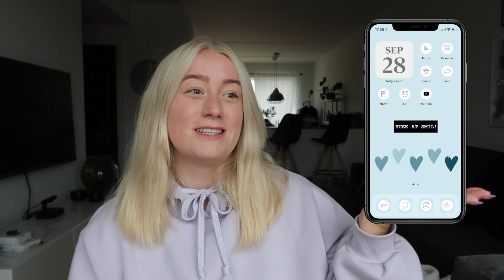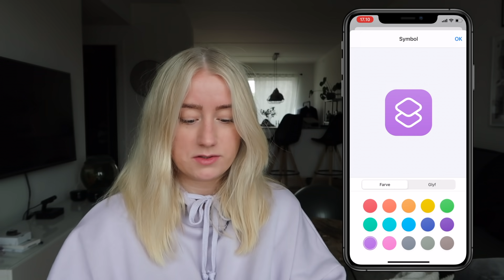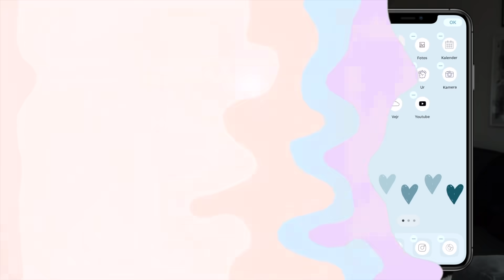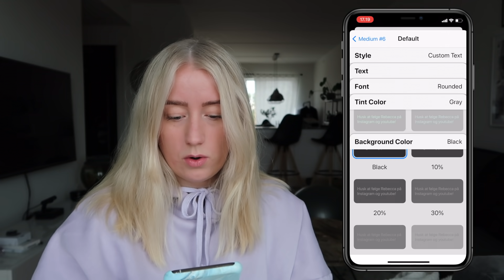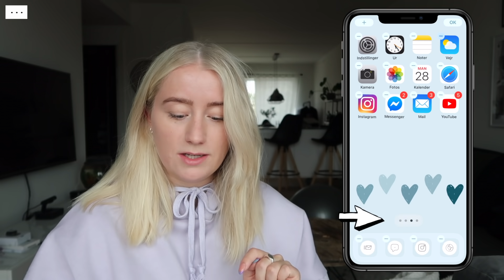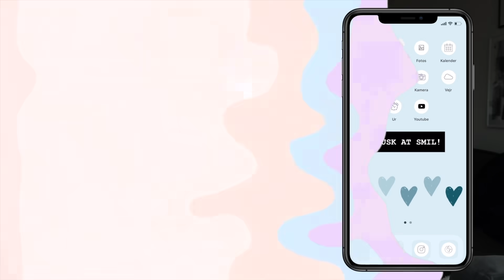FÅ DIN MOBIL TIL AT TALE - ny iphone opdatering IOS 14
I denne video viser jeg jer hvordan man kan redigere og ændre sin baggrund, få sin mobil til at tale, gemme sider på sin baggrund og redigere wigets.

OBS Du skal have den nye iphone opdatering ios 14.

det er er meget anderledes video end jeg plejer at lave, men håber i stadig vil kunne lide den og selvfølgelig kan bruge den til noget!

Her kan i downloade de app billeder jeg har (dette link, virker kun 1 uge)